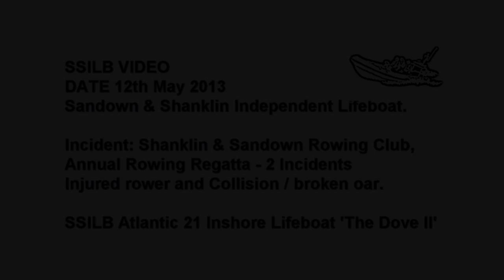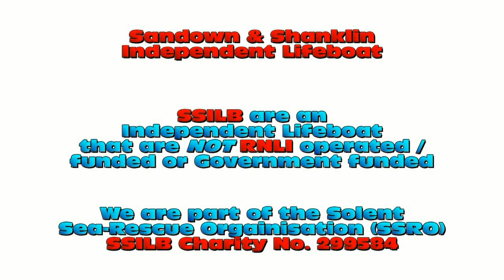SSILB Incident Video - Shanklin Rowing Regatta 2013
Shanklin played host to over 90 crews and 11 clubs as we hosted our annual Hants and Dorset Regatta.

The regatta has been rough in previous years, which made for some exciting rowing, both launching and racing! This year, it was no different, with difficult conditions across the whole course. Shanklin run a short regatta course from the old Shanklin pier stump to the 'Stinkpot' Groyne and back. This is in case the conditions are rough, which makes for some fast and interesting racing.

SSILB provides safety boat cover every year for the event, some six (6) hours plus of safety cover for the event, giving a fast response due to the conditions that the course details above and this year we dealt with two (2) incidents.

The first part of the video - A Southampton Rowing Ladies Team crew member suffered an injury whilst rowing, finishing the race, the team called the Lifeboat over for assistance, the lady had possibly suffered a hernia, the Lifeboat crew asked if the lady wanted to board the Lifeboat (with assistance), whilst an SSILB crew member spoke with the lady, the Coxswain made the choice to return the coastal rowing boat back to shore by the Lifeboat, to get further assistance, as the Lifeboat crew could not give first aid whilst the lady was still the vessel and was not considered an option - due to its size and unstable platform.  With the confirmation, the vessel was very slowly taken back to shore, to the boat park area of the beach to shallower waters, where the Lifeboat Crew assisted in beaching the vessel with all on-board, the Lifeboat crew then assisted the lady to keep her comfortable until the events first aiders arrived and then returned to the Lifeboat to continue safety cover for the event.

second part of the video - A collision had occurred between two rowing vessels, Southampton Men's Team suffered a broken Oar in the collision and needed assistance getting back to shore, some 2000 yards from their location, SSILB arrived on scene, making sure everyone on board was well and then transferred all five (5) members of the team onto the Lifeboat.  Once all Oars were secured within the rowing vessel, the Lifeboat crew held onto the vessel, the Lifeboat then took the vessel back to boat park area of the beach, where their team assisted the Lifeboat crew to recover the vessel back onto shore.